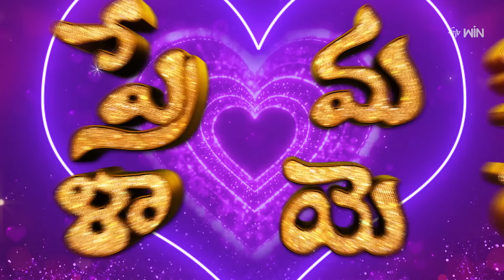Sridevi Drama Company Latest Promo | 28th January 2024 | Rashmi, Indraja, Hyper Aadi, Auto Ramprasad